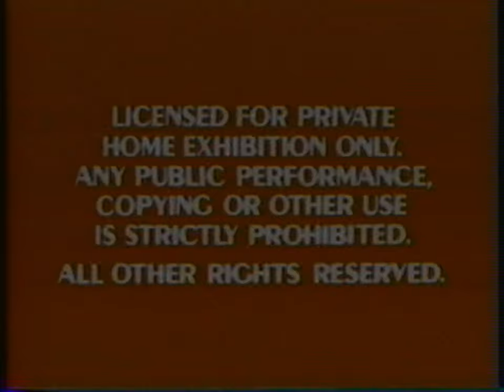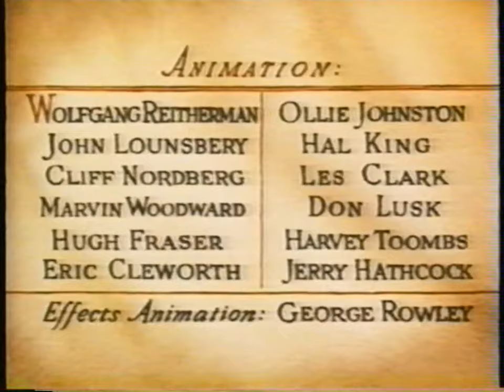Opening to Ben and Me 1989 VHS [True HQ; 4K; 60fps]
Here is an Independence Day treat for you all.
Specifications: Tape distributor: Walt Disney Home Video [Walt Disney Mini Classics] | Stock number: 748| Print date: None| Release date: May 30, 1989
Technical note: This is one of a few very rare occasions on post-1986 Disney/Buena Vista tapes where no copy protection device was used! Strange, huh?
Walt Disney Home Video #748
1. FBI warning screen
2. "Licensed for private home exhibition only. Any public performance, copying or other use is strictly prohibited. All other rights reserved."
3. 1986 Walt Disney Home Video logo
4. Walt Disney Mini Classics logo
5. Opening titles